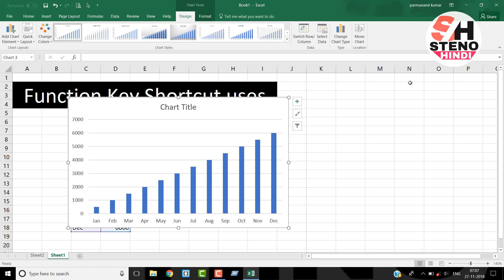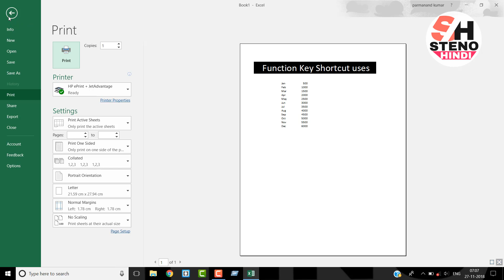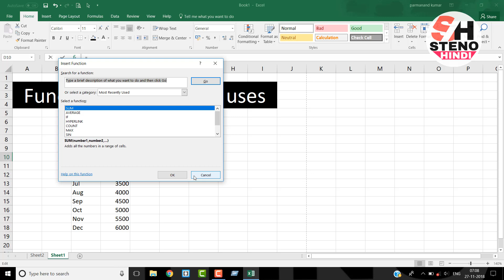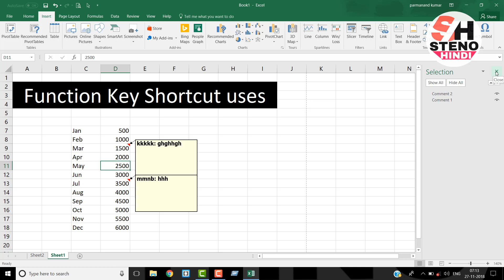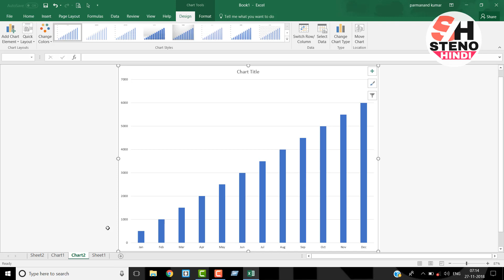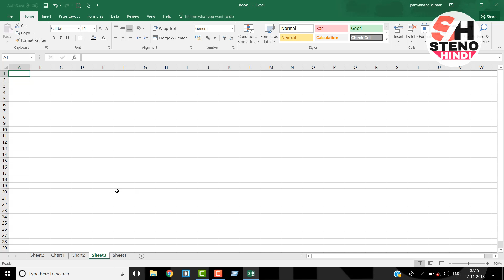Function key uses in excel